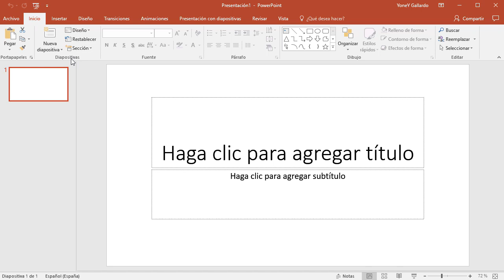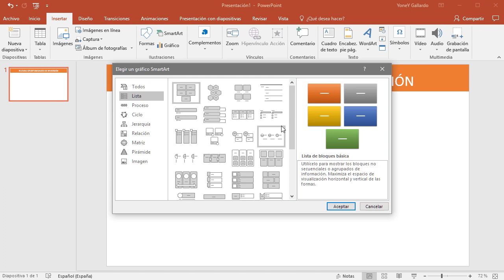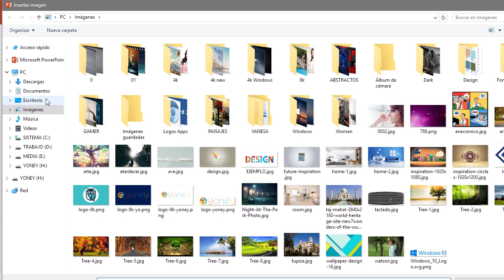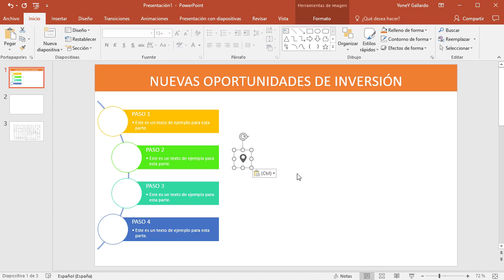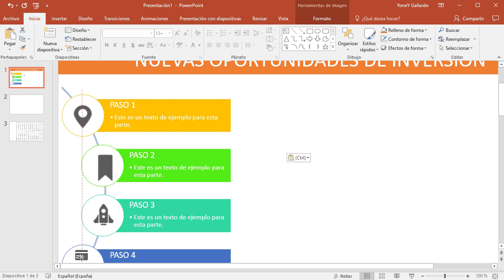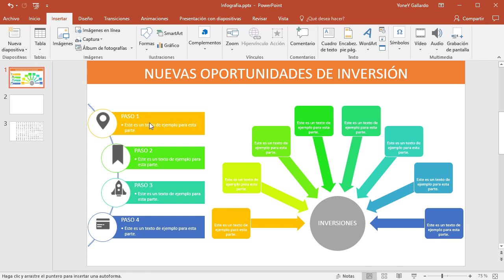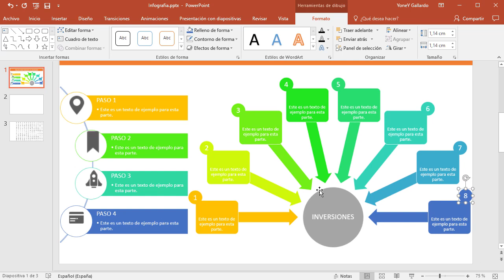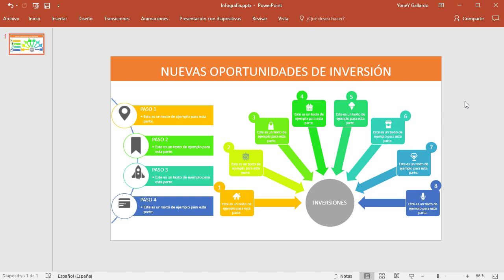CÓMO HACER UNA INFOGRAFÍA EN POWERPOINT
Veremos cómo hacer una infografía en Microsoft PowerPoint 2016, válido para otras versiones de PowerPoint